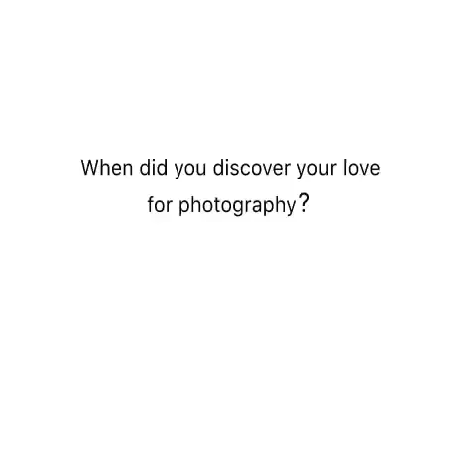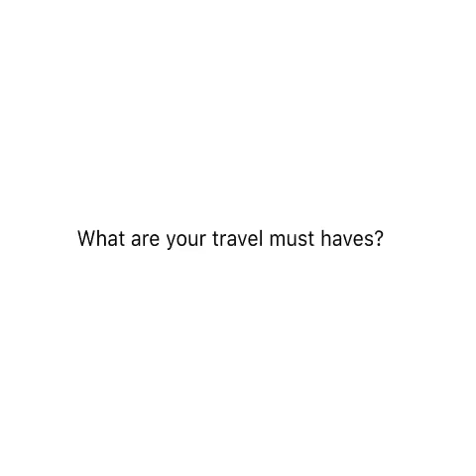Nadine Lustre on Question & Answer at the SONY EVENT (February 18,2017)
Credits to jesseca_jd

-TEAM REAL